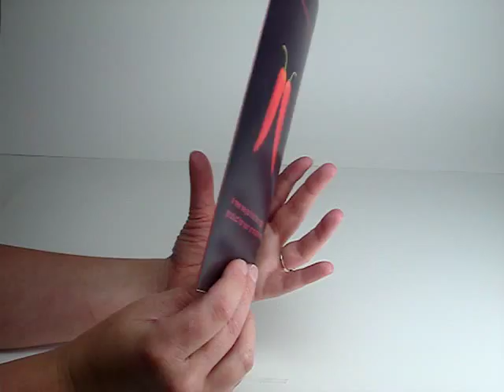Picture dissolve - Promotional Marketing Product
This promotional marketing product features pictures that change from one to the other when a card is pulled. More information about these moving picture cards

Available as A6, DL and A5
4 colour process
350g silk art board
Available as single sleeve or with extra page
Minimum order quantity 250 units

Whitney Woods manufacture a range of pop-up and interactive promotional/marketing products.
Based in the North West of England we produce our goods right here in Lancashire, supplying to customers in the UK and around the globe.
Contact our sales team on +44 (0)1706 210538